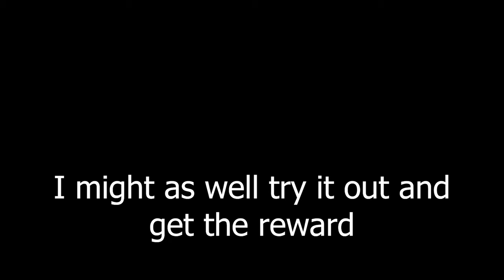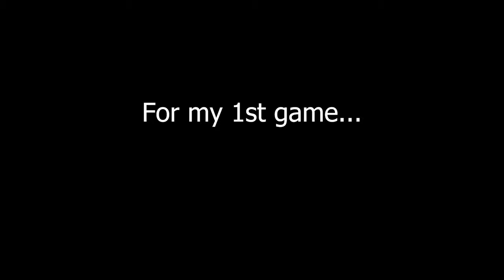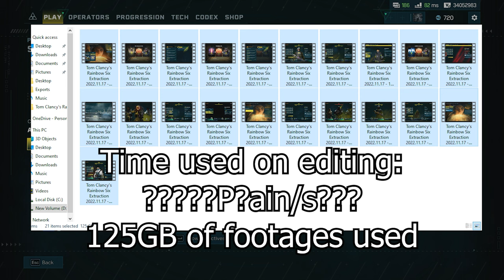7 Hours of After Effect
Hey I made a video...
With a cheap thumbnail

Job done, time to go into hibernation.

Timestamps:
0:00 Oscar Worthy Voice Acting
0:23 1st Montage Start
1:30 1st Montage End
1:36 2nd Montage Start
7:09 2nd Montage End
7:11 Outro